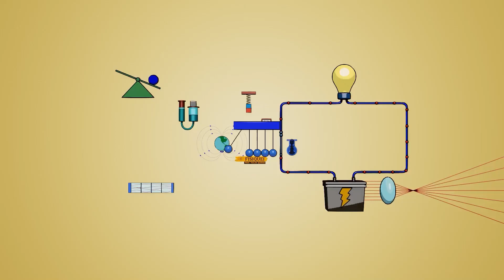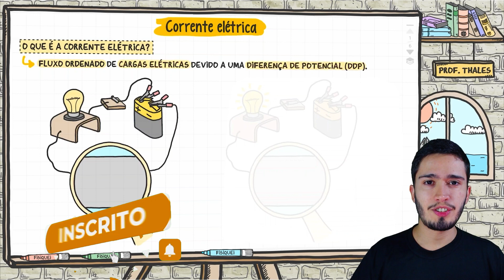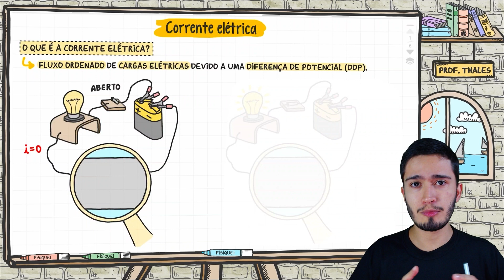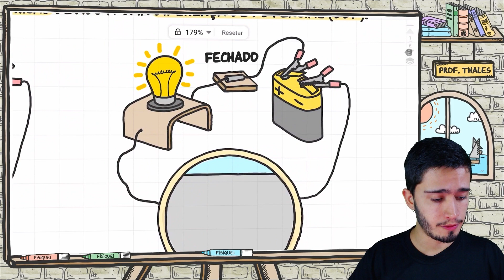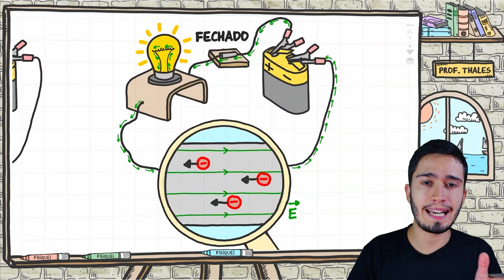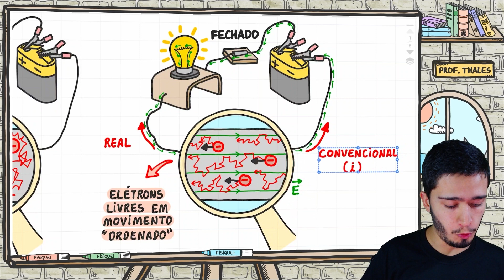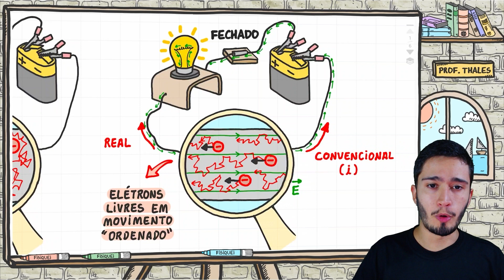O que é a corrente elétrica? | AULA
Essa é uma aula do curso Fisiquei, um curso online completo de Física para o ENEM e vestibulares, com todo o suporte que você precisa para aprender Física de forma definitiva!

✅ Videoaulas com todo o conteúdo de Física do ensino médio
✅ Plantões semanais ao vivo no zoom
✅ Lista de exercícios niveladas
✅ Minissimulados com gabarito comentado
✅ Cronograma personalizado
✅ Módulo exclusivo de orientação de estudos